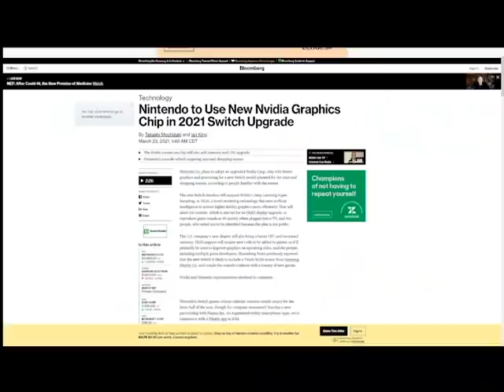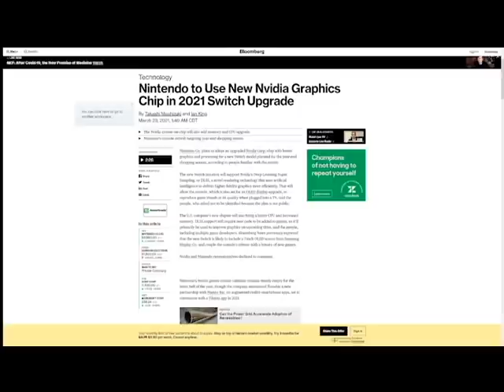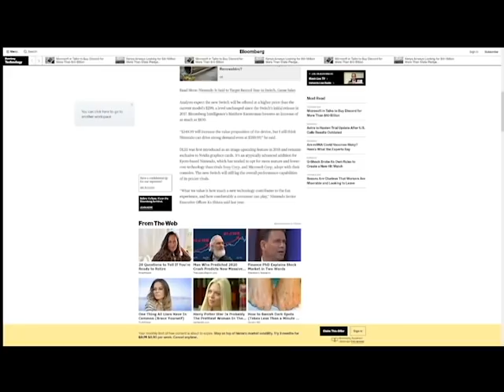Report: Switch Pro to Have New Upgraded CPU, GPU, and RAM - DLSS While Docked.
Switch Pro news is back. Woo.
You can win a $99 eShop or $100 PSN/Xbox Gift card, a free copy of Monster Hunter Rise or 1 of 2 $20 eShop/PSN/Xbox gift cards!. Enter here: